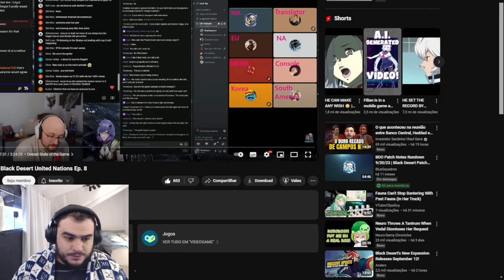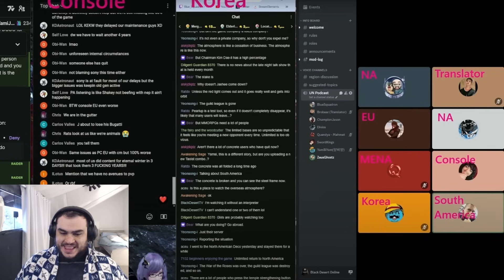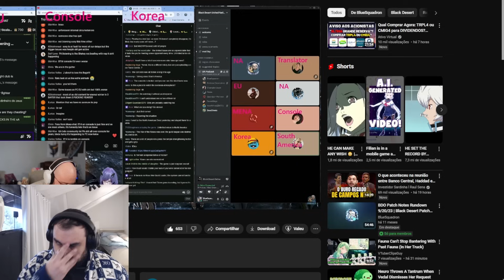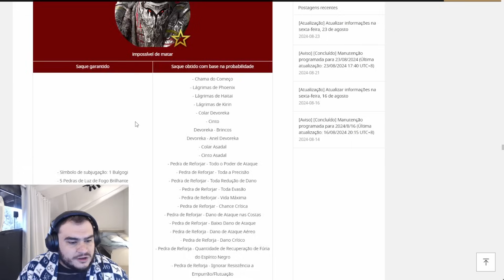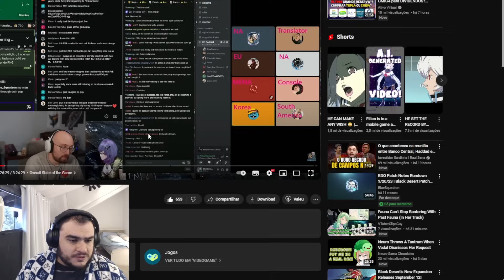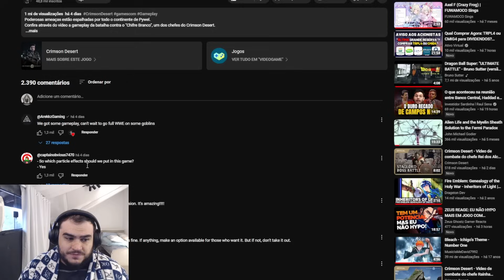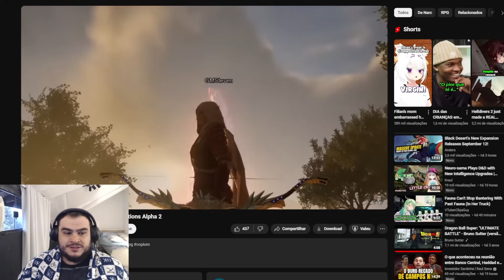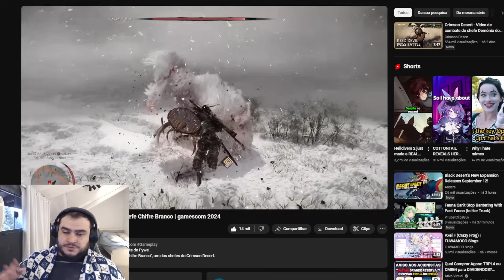PANELA NEWS! - NAÇÕES UNIDAS DO BDO DISCUTE A CRISE, GAMEPLAY DE CRIMSON DESERT LIBERADA E MAIS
Faz o J